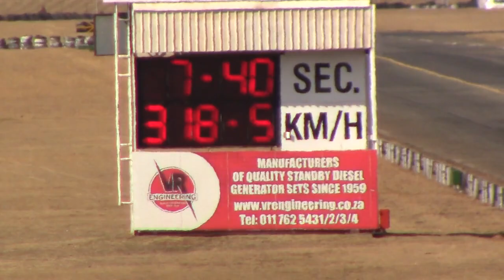Gavin Wilkins in action - 26 August 2017